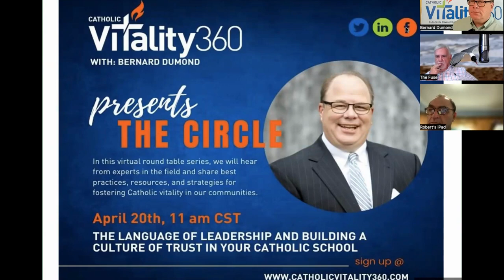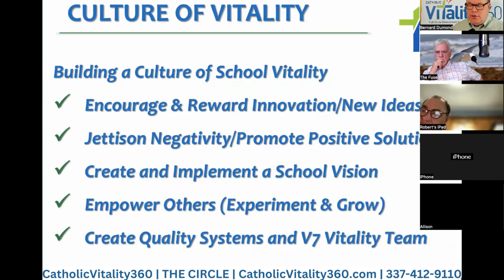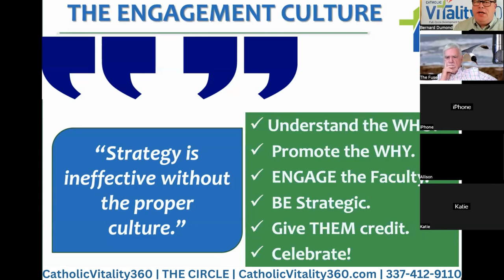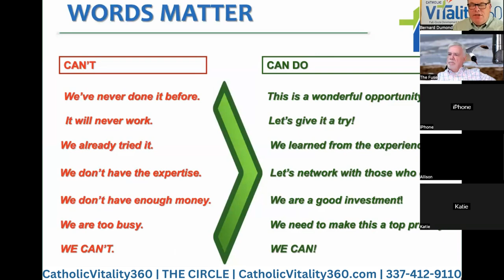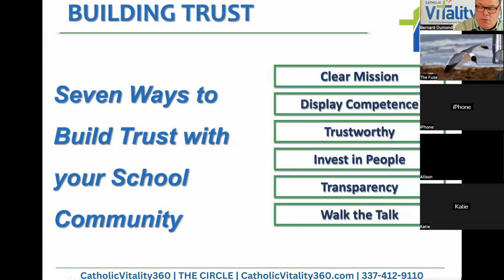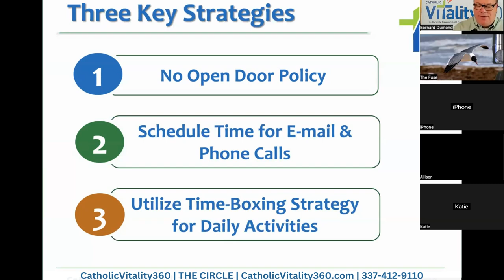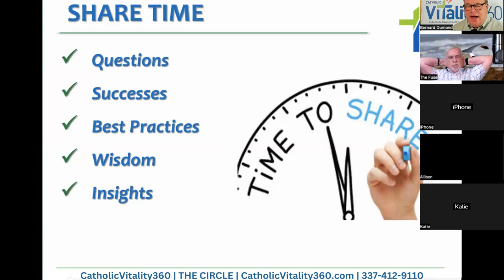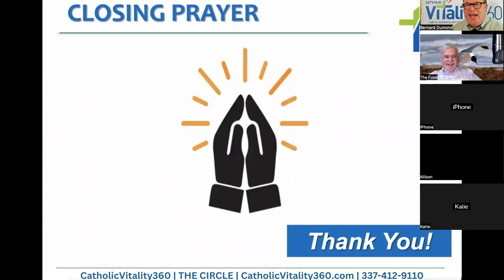Catholic Vitality 360 w/Bernard Dumond | Presents Leadership Language & Building a Culture of Trust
As Visionary Leadership is a critical component in the Seven Circles of Vitality, this live session explores the power and importance of effective leadership and the language that is required to build a culture of trust.

to see our archive of videos.